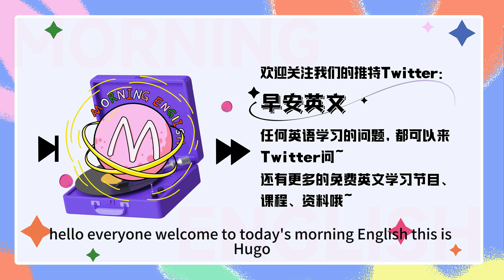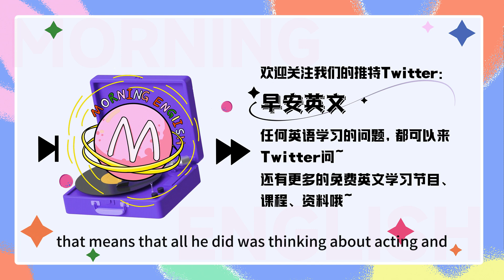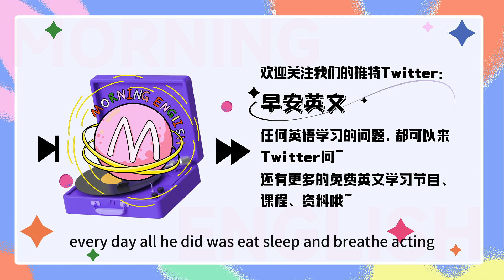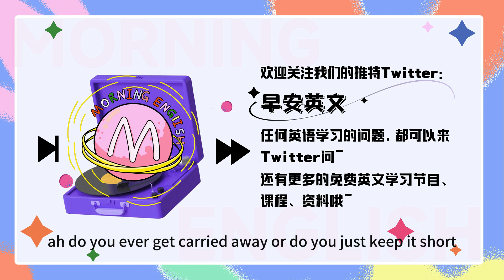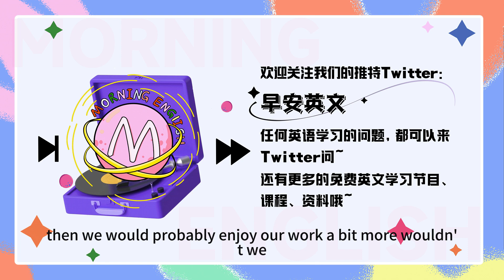激动除了excited，还能怎么说？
❤️你好，我们是早安英文Morning English, 一个为大家提供免费英语教学的平台。

在过去9年多的时间里，我们每天都会为大家精心制作更新地道实用的免费英语课程。

在全球范围内，我们已经赢得了超过1000万粉丝的喜爱，并荣登苹果Podcast总排行榜Top100。

📚免费领取体验30天早安英文VIP会员课程，畅听2000多节从零基础到精通，听说读写全涵盖的系统英文课程：